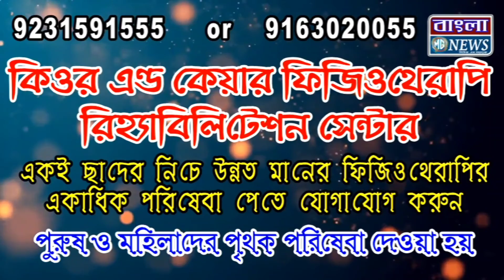দুর্গাপুর কাদারোড রিভার্স সাইড এলাকা জলমগ্ন প্রায় শতাধিক বাড়ি। ঘটনাস্থলে পুলিশ ও স্থানীয় প্রশাসন।